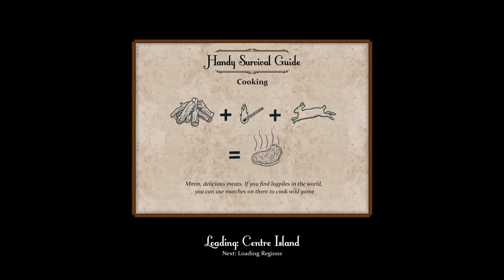Sir, you are being hunted | Конниците много се бият! | episode 6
Видеото свършва така, защото ми свърши дисковото простронство.